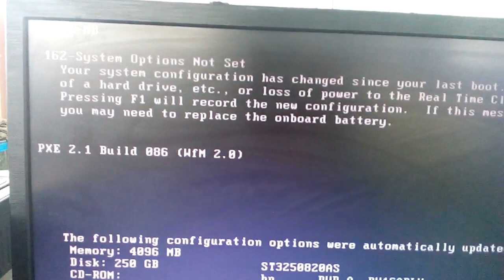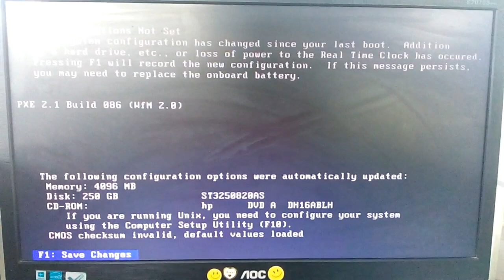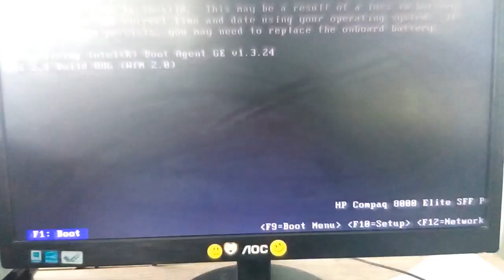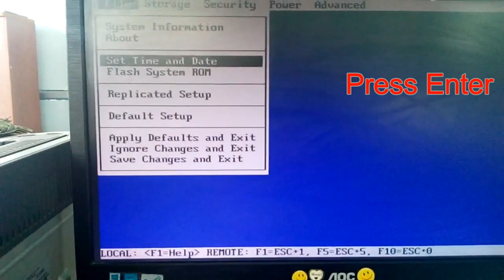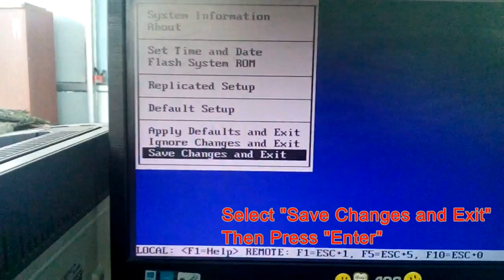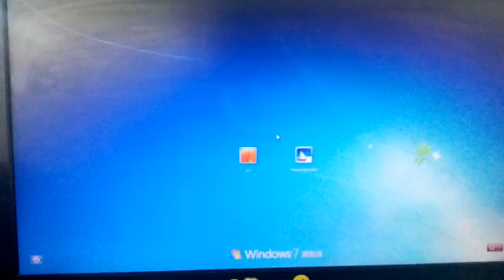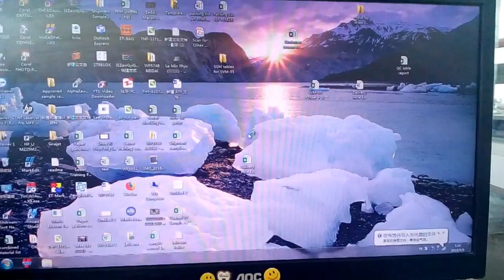162 System Options Not Set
162 - System Options Not Set"

Your system configuration has changed since your last boot (addition of a hard drive, etc) or a loss of power to the Real Time Clock has occured. The Real Time Clock will lose power if the on board battery is not functioning correctly.

Pressing F1 will record the new configuration. If this message persists you may need to replace the onboard battery.

"This error message occurs when the hardware is modified and the System BIOS options are forced to change."  See the instructions to resolve the issue this video...